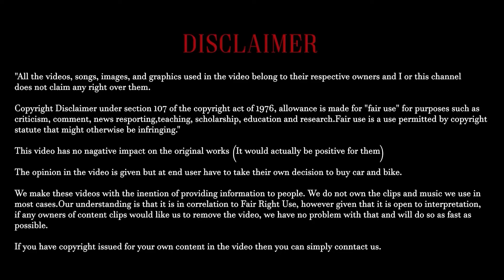₹.2 lakh માં Superbike🔥અમદાવાદ માં ઘરધરાવ સુપરબાઈક/કાર અહીં મળશે|Second hand Superbike in Ahmedabad